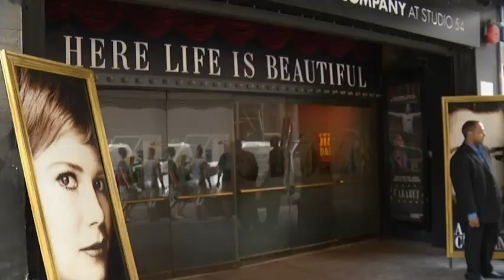Raw: Shia LaBeouf Released After NYC Arrest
Shia LaBeouf was released from police custody Friday after he was escorted from a Broadway theater for yelling obscenities and continued to act irrationally while being arrested, authorities said. (June 27)